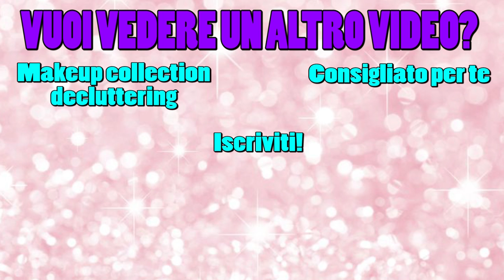COPRIRE L'ACNE SENZA EFFETTO MASCHERA! - TROPPO BELLO PER ESSERE VERO?